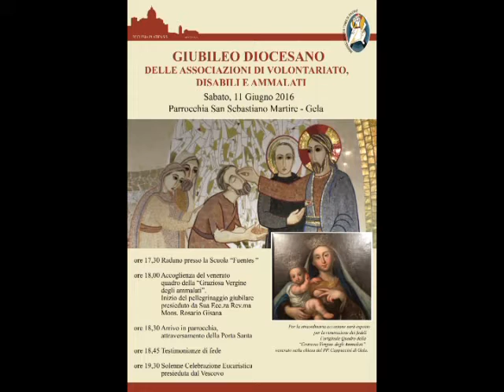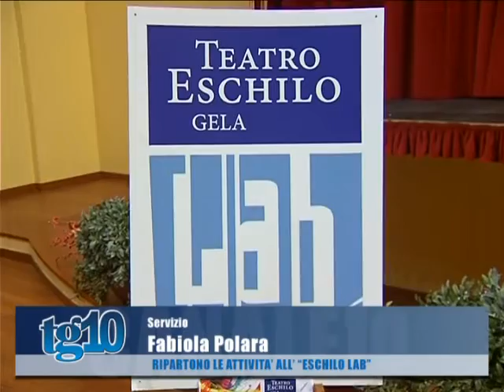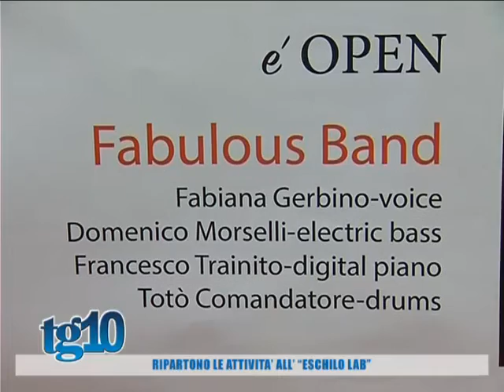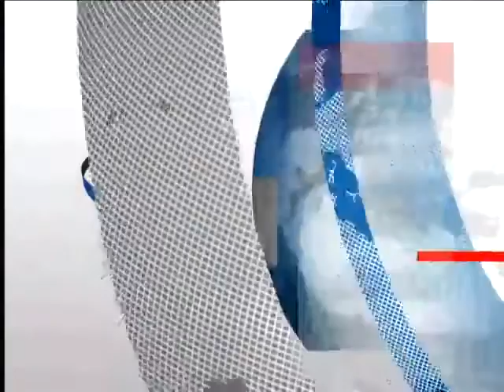Tg10 del 09 06 2016